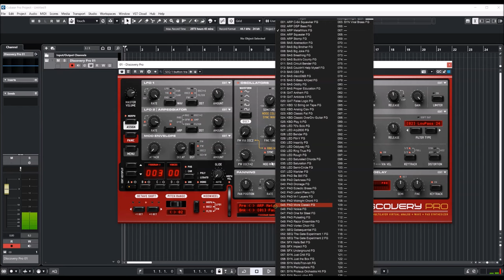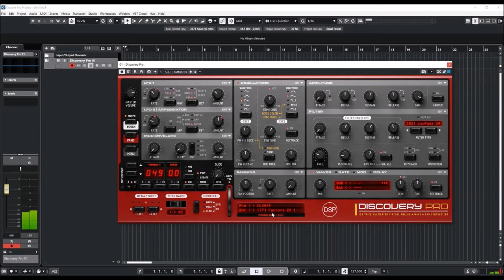discoDSP | Discovery Pro 7.9 Factory Presets and Soundbanks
Discovery Pro archives even higher quality and features than his small cousin Discovery, retaining all previous functionalities now including Unison, SysEx export, 128 voices polyphony, PADStynh re-synthesis, 2 new oscillators, 12 filters, 5.000+ presets, 100 banks, standalone app, graphics envelope, scalable GUI, octave key split, afertouch support and zone presets. We spent countless hours of hard coding, design and engineering, bringing the best discoDSP team work in the form of a new instrument.

What's new in v7.9:
* Refined the Rhythmic Pattern Transition Probabilities into a singular function for diverse matrixes
   like standard, jazz, and techno.
* Introduced a feature under Edit - Randomize - Layer/Program from Disk to load random layers or
   programs from banks.
* Optimized zone presets and editing menus for a seamless experience.
* Incorporated the edit Gate and Mod Repeat functions for different cell sizes: 4, 8, and 16.
* Enhanced Mod zone cell values editing through right-click or ctrl-click on macOS.
* Improved accessibility: Editing menu is now available from any macOS GUI location using
   ctrl+click.
* Upgraded preset renaming: Auto-focus on the text input box.
* Resolved a tuning issue for the WAVE oscillator on blank tracks.
* Efficiently revamped the WAVE import dialogue.
* Addressed popup menu display anomalies and ensured consistent downward display.
* Fixed a macOS standalone MIDI Bluetooth issue.
* Updated the core framework and integrated the latest VST3 and AAX SDKs.
* Handled rendering complications related to macOS Metal.

Presets:
00:00 Intro
00:06 Factory Bank 2
03:56 Lead Bank
05:43 XPO Bank
07:50 Vax Nord Bank 1
08:42 ProSounds Epiphany
09:34 Alexander One Bank
10:37 Factory 2x Bank 1

Thank U